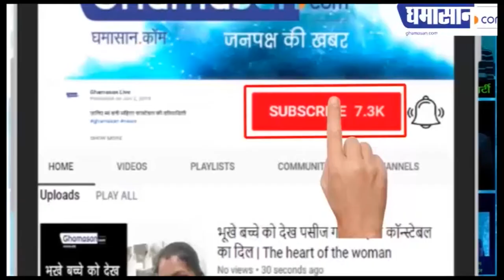अपने कार्यकाल के आखिरी दिन भावुक हुई नेता प्रतिपक्ष फौजिया